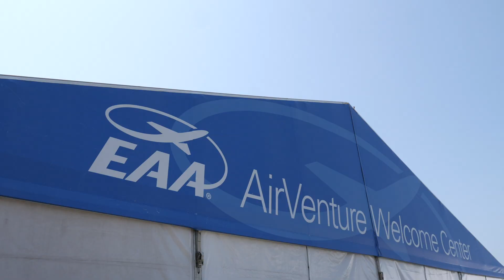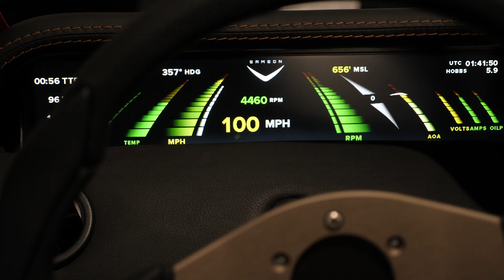AirVenture 2019 and the Samson Sky Switchblade Flying Sports Car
In this video Sam Bousfield, the creator of the Switchblade Flying Sports Car, shares AirVenture news straight from Samson Sky pavilion. The week-long aviation celebration--this year being their 50th anniversary in Oshkosh, WI--had over 645,000 attendees from around the world.

The Switchblade now has reservations from 32 countries, and 48 US States. To accommodate international demands the Switchblade will be available in either right or left-hand drive.